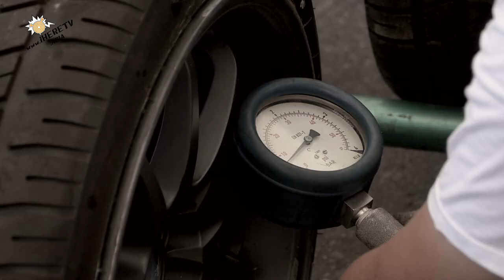รายการ ข่าวรั่วคั่วร้อน Thailand Super Series สนามปิดฤดูกาล 2016